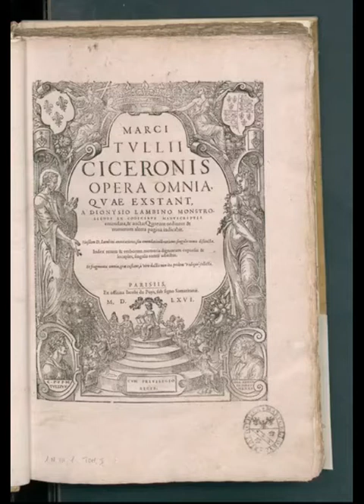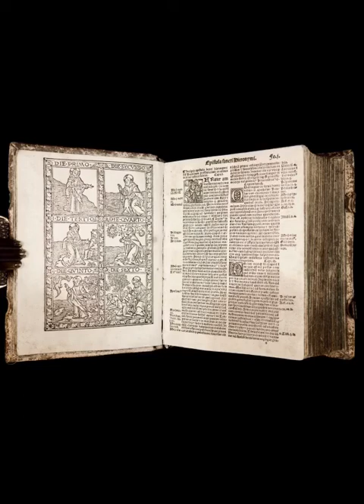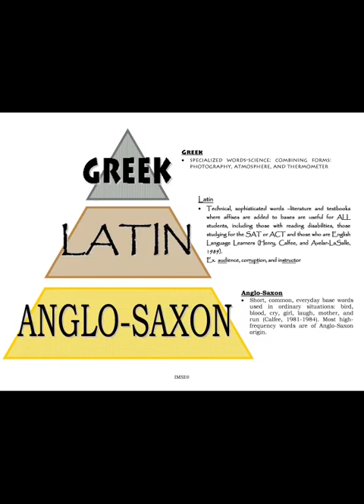The history and importance of Latin according to Professor Benjamin L. D´ooge 1909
Whence does Latin get its name ? Where is Latium ? Where is Rome ? Was Latin always the same ? What sort of Latin are we
to study ? Describe the growth of Rome's power and the spread of Latin. What can you say of the origin of Italian, French, and Spanish ? How did the ancient Greeks and Romans compare ? How did Greece influence Rome?
How did Rome influence the world ? In what sense are we Romans still? What did Latin have to do with the formation of English ? What proportion of English words are of Latin origin, and what kind of words are they?
Why should we study Latin?